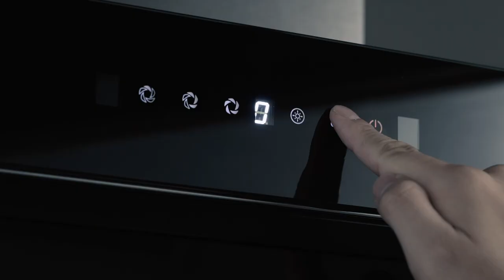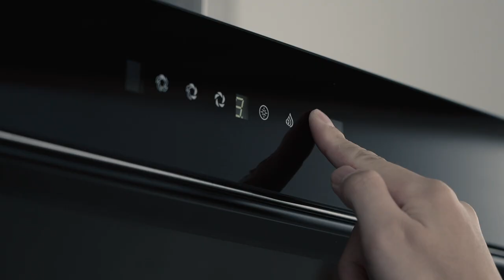Sakukra R7261 Slant Range Hood Operation Video New Product Launch (EN)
Newest! Sakukra R7261 Slant Range Hood
Introducing Sakura newest smartest and contemporary style slant range hood,  Sakukra R7261.

Key Features:
1. Wave cotrol /Motion activation.
2. Auto heating cleanning /Self-Cleaning turbine.
3. Extra wide smoke inlet, perfectly captures smoke from front and back burners.
4. 90-degree automatic open capture shield to prevent smoke from spreading.
5. Baffle with Nano-coating technology, easy clean, free dismantle.
6. Auto delay shutoff, extracts lingering odors after cooking. Sound reminder and 3 second delay closing designed provide safer operation while smoke plate is working. Screen lock function prevents accidental start when cleaning the range hood.
7. suitable for under cabinet or wall-mounted installation. (Decorative cover required for W/M type).

櫻花牌R7261跨界斜背抽油煙機，重磅登場!!!
眾所期待新機款，結合市面機款主要特色，選一台最全面的抽油煙機，就選Sakura R7261，讓您一台就滿足!

重點特色：
1. 智能風控，揮手(或觸控)即可開關機與調整風速。
2. 一鍵式10分鐘電熱除油(除油後自動關機更省心)，常保機體乾淨。
3. 大吸力1000CFM與大靜壓540Pa設計，吸排煙更有感。
4. 配合北美4/6眼爐頭，打造23"最佳機深(含煙板開啟)與90度廣角擋煙板設計，增加25%攏煙面積，大攏煙吸更淨!
5. Baffle油網表面特殊可分離油污塗層，讓您不需拆油網，日常簡單擦拭油網，再搭配定期電熱除油功能，即保產品如新。
6. 3分鐘延遲關機設計，排除空氣中餘味；安全鎖屏功能防止面板誤啟動；面板收閤延遲，安全設計更貼心。
7. 多種安裝方式適合各種櫥櫃設計。

歡迎實體洽美國與加拿大櫻花牌抽油煙機經銷商，或官網/電商Amazon、Wayfair瞭解更多細節: